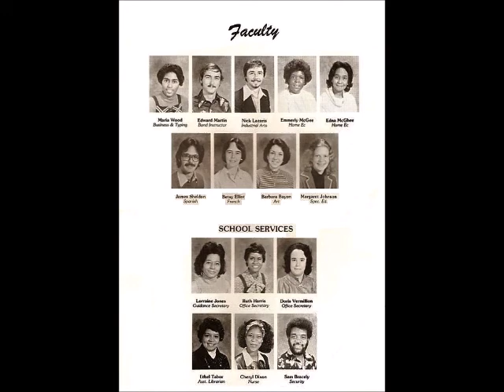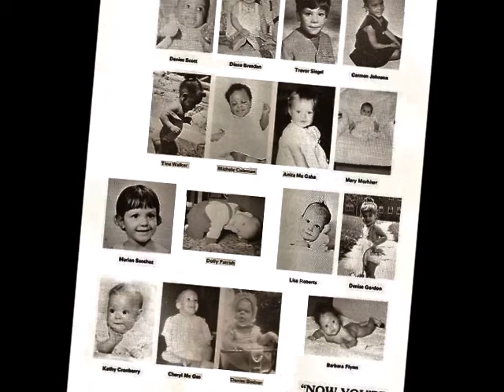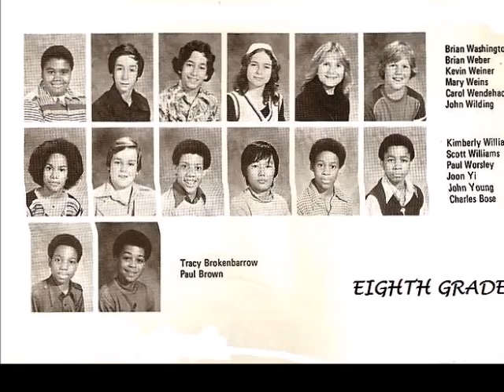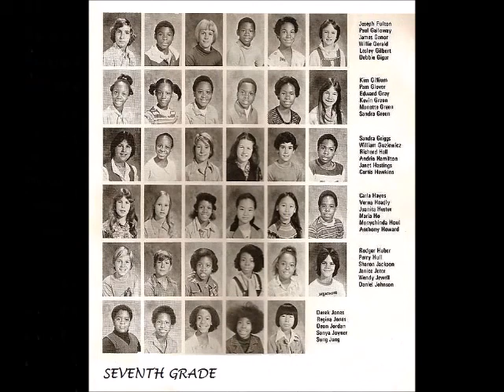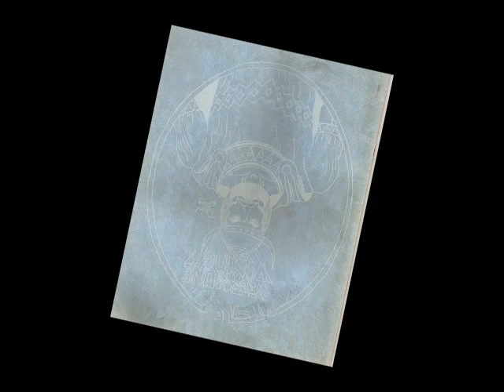Mary Bethune Jr. High School 77-78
Yearbook from Mary Bethune Jr. High in Capitol Heights, Maryland.  Year 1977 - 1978